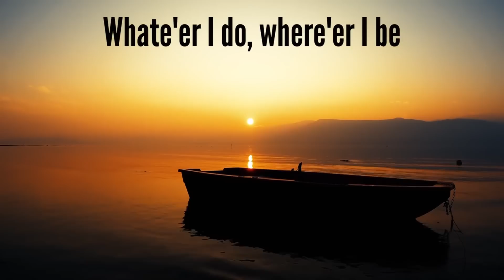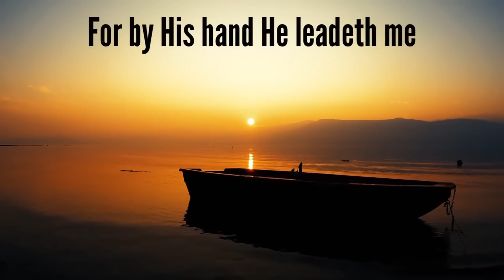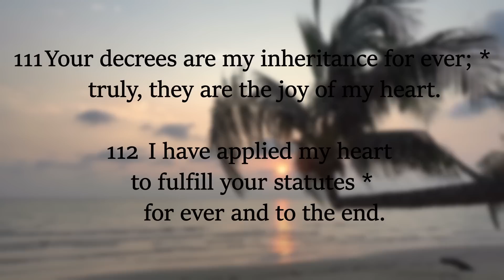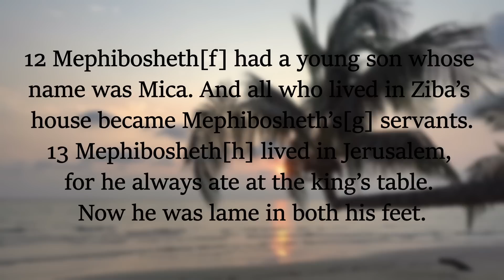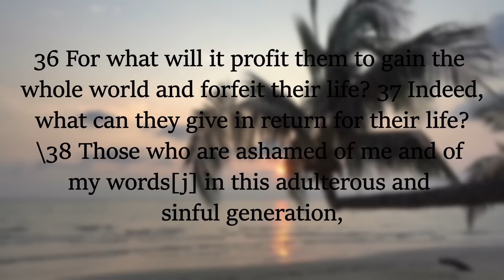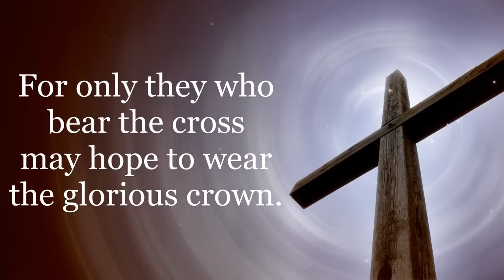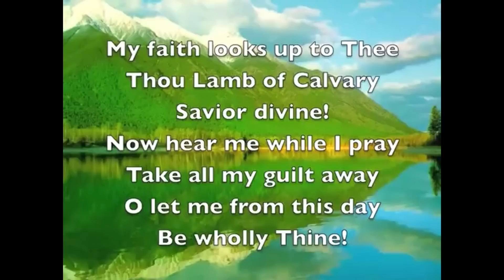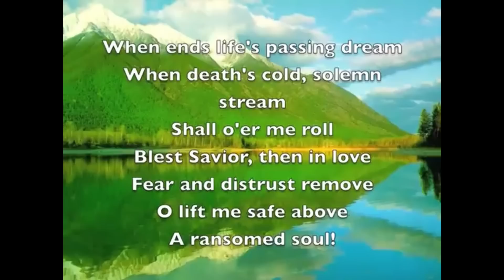Morning Prayer | Wednesday August 9, 2023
Morning Prayer | Wednesday August 9th, 2023

The Morning Prayer for Wednesday 9th August, 2023 hosted by The
Reverend Carl Scipio, Deacon, at St. Mary's Parish Anglican Parish in the
Diocese of Trinidad and Tobago.